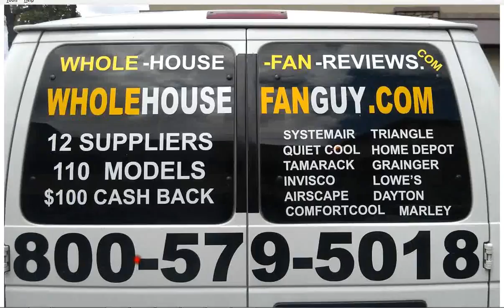Whole House Fan Southport